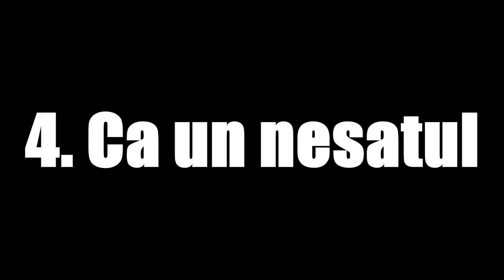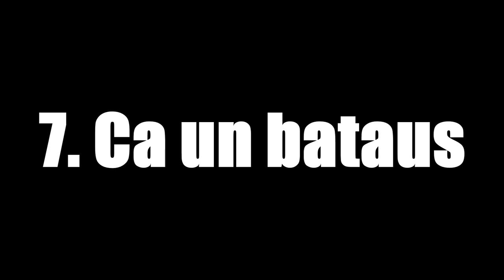Cum sa comanzi la un restaurant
Daca facem 100 like la clip , va pregatim o surpriza !
Voi cum comandati la un restaurant?